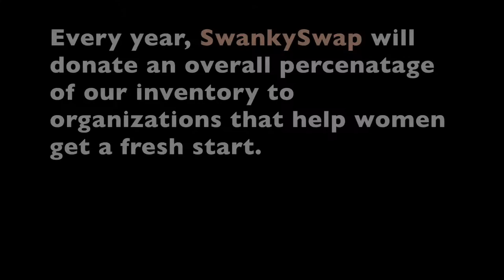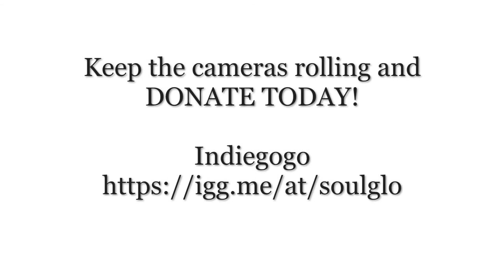Erica L Taylor - VR2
Producer/Director, Content Creator, Host -  Erica L. Taylor
Sophistiglam LLC
2016 Reel2 Testimonials